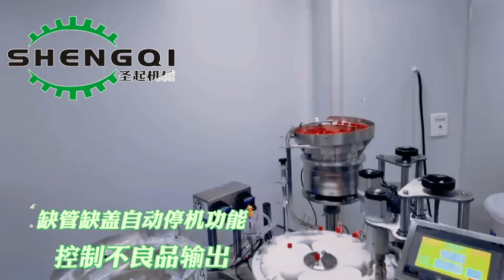20合1核酸检测试剂灌装生产现场20ml nucleic detection reagent filling production line